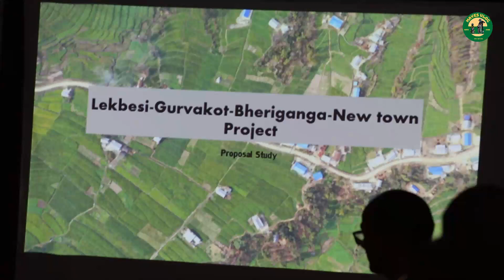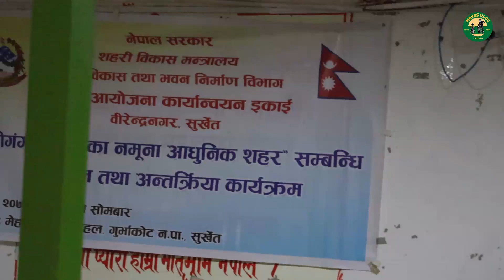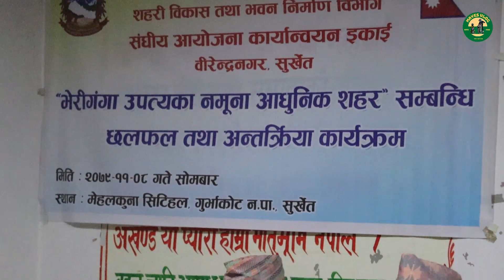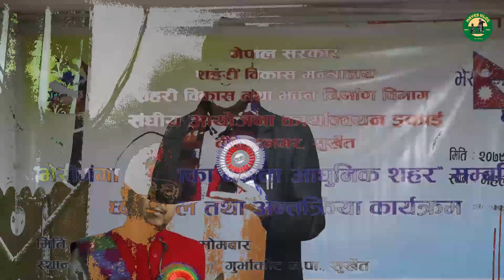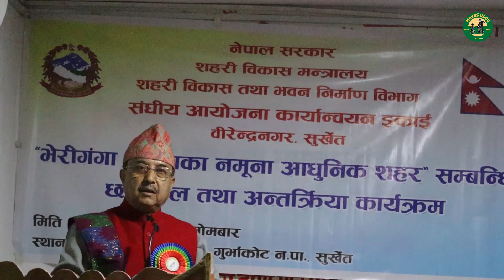"भेरीगंगा उपत्यका नमूना आधुनिक शहर" छलफल तथा अन्तरक्रिया कार्यक्रम २०७९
Mayes Vlog : Yes ! We Can यूट्युव च्यानलमा हजुरहरु सबैलाई स्वागत छ । "भेरीगंगा उपत्यका नमूना आधुनिक शहर" छलफल तथा अन्तरक्रिया कार्यक्रम २०७९ karnalipradesh surkhet l यही मिति २०७९।११।०८ गते सोमबार सम्पन्न भएको "भेरीगंगा उपत्यका नमूना आधुनिक शहर" छलफल तथा अन्तरक्रिया कार्यक्रम २०७९ का केही झलकहरु यस भिडियो मार्फत देखाउन खोजिएको छ ।

Thanks To:
Team Gurbhakot
Team Lekhbeshi
Team Bheriganga
Special Thanks to:
क्षेत्र नं १ प्रतिनिधि सभा सदस्य माननीय श्री पूर्ण बहादुर खड्का
कर्णाली प्रदेश आन्तरिक मामिला तथा कानून मन्त्री माननीय कृष्ण जि सी
सहरी विकास मन्त्रालय सचिव श्रीमान् सुरेश आचार्य
सुर्खेत प्रमुख जिल्ला अधिकारी श्रीमान् नारायण प्रसाद सापकोटा
स्थानीय पूर्वाधार विभाग महानिर्देशक श्रीमान् ईश्वर मरहठा
नयाँ शहर आयोजना निर्देशक श्रीमान् एकराज अधिकारी
सह सचिव श्रीमान् माधव भट्टराई
पत्रकार ज्यूहरु आदि सम्पूर्णमा विशेष धन्यवाद ।